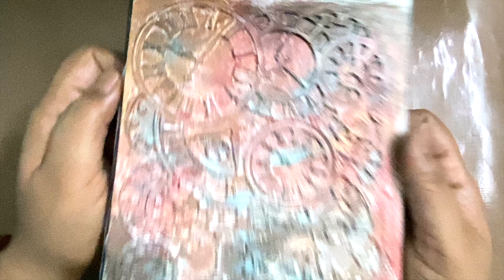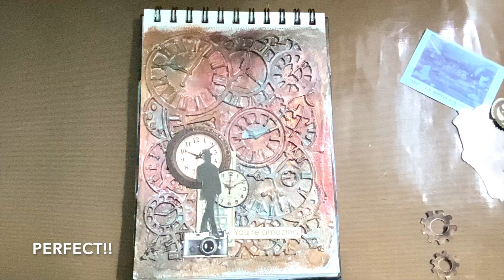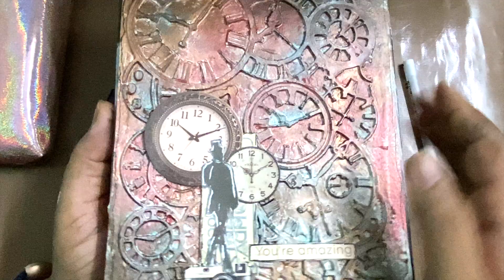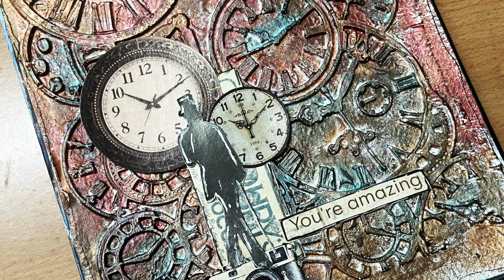July 18th | Silicone Mold Texture | Mixed Media | Art Journal | No Talk Video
Hi Everyone,

today I am sharing an experiment I did with silicone molds and a not-so-heard-of medium to create my texture.

I've no complaints with what I am getting, even though the wait is longer. It's cheap and effective and gives awesome results.

Hope you enjoy the video, as much as I enjoyed making it!!